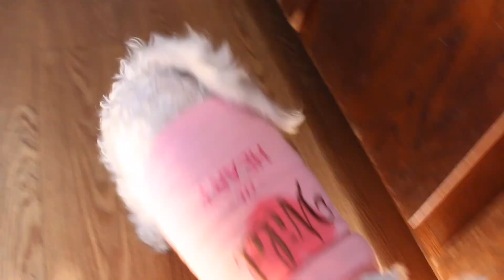My Dogs Are Leaving Church and Coco i love you both